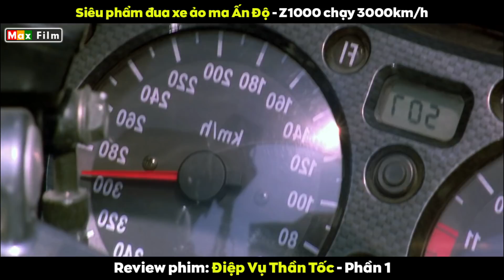Siêu phẩm đua xe ảo tung chảo Made in Ấn Độ - review phim Điệp Vụ Thần Tốc 1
Vứt quá nhanh quá nguy hiểm đi, hôm nay mình sẽ cho các bạn biết thế nào mới gọi là đua xe. Mà còn ở một đẳng cấp Ấn Độ siêu đỉnh. Nơi mà các tay đua bỏ qua mọi định luật vật lý hay bom tấn Mỹ cũng phải gọi bằng cụ, nào cùng mình xem nhé. Trong căn nhà nọ, hai người này đang trao nhau những cục đờm béo ngậy đầy nồng cháy. Bất ngờ chuông điện thoại reo lên khiến người đàn ông bật dậy bắt máy, phía sau lưng cô nàng vẫn đang ôm ấp vuốt ve anh. Nói xong anh đứng dậy sửa soạn chuẩn bị đi đâu đó. Cô gái nổi cáu chỉ trích rằng tại sao anh ta không dành thời gian cho mình mà suốt ngày chỉ có công việc, rồi bảo anh ta đừng bao giờ quay trở về nữa.
Ở một khung cảnh khác, phóng viên đang tường thuật lại một vụ án mà xe tải hộ tống an ninh đã bị phục kích ở đây. Rất có khả năng đây là một vụ nổ do một băng cướp đi moto gây ra. Một người đàn ông cao to bước đến có ý muốn vào bên trong hiện trường thì gã to béo ngăn lại nói rằng đây không phải là nơi ai muốn vào thì vào. Không ngờ rằng trước mặt mình chính là thanh tra đảm nhiệm vụ án này. Ông ta mặt cắt không còn giọt máu hô to vâng thưa sếp và dẫn thanh tra bước vào bên trong. Anh thanh tra bắt đầu xem xét tình hình, nhất định phải tóm được một đứa trong bọn chúng.
Một đoàn xe moto lớn nhỏ đang rồ ga bốc đầu nhả khói mịt mù. Phía bên lề là cả một đám đông đứng cổ vũ và cá cược ai sẽ về nhất. Chặng cuối của cuộc đua một chiếc moto màu vàng nhạt bất ngờ phóng vụt lên, anh ta bốc đầu chạy chỉ còn một chiếc bánh sau bon bon trên đường. Anh nhổm người dậy đứng thẳng lên thân xe rồi giơ hai tay tận hưởng chiến thắng. Tuy vậy vẫn chẳng em gái nào ngó ngàng đến, bố thằng trẻ trâu làm bọn bà thua cược còn nhìn cái loèn gì. Đang phẫn nộ thì bất ngờ có một cô gái xinh đẹp bước đến gọi tên anh ta và nở một nụ cười rạng rỡ. Hai người bắt tay nhau, cô gái nói rằng mình chính là một fan muốn làm cứng chỗ dưới của Ali, vì yêu thích tài lái lụa của anh nên cô gái ngỏ ý muốn hỏi anh về việc mua xe cho người bạn trai của mình, gì vậy má nội đi ra đi. Tưởng được xúc than vào lò ai ngờ lại gặp cảnh này.